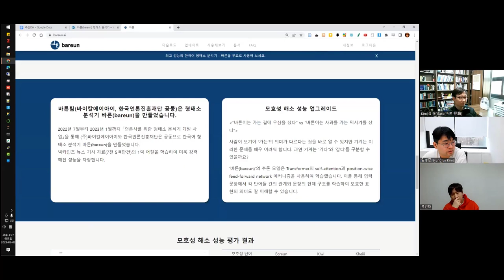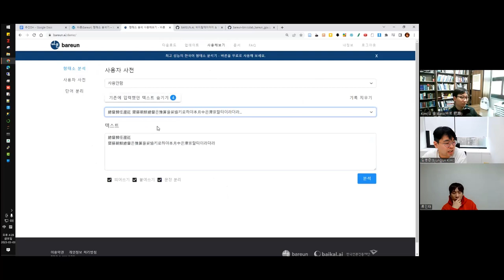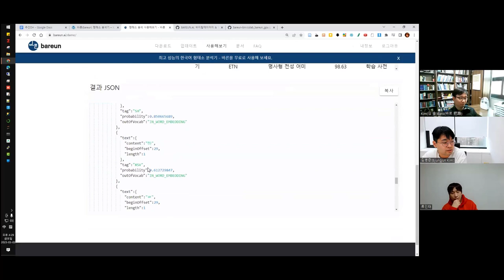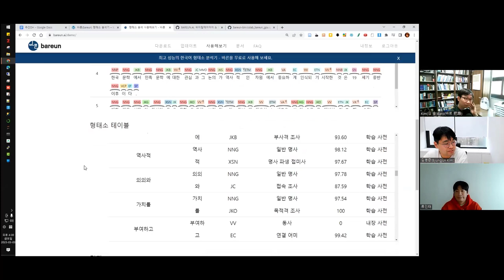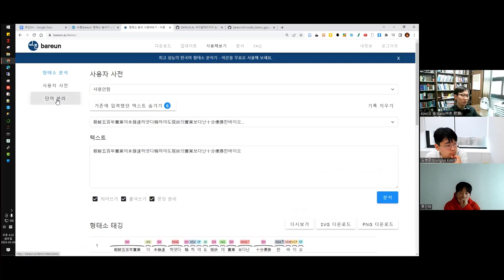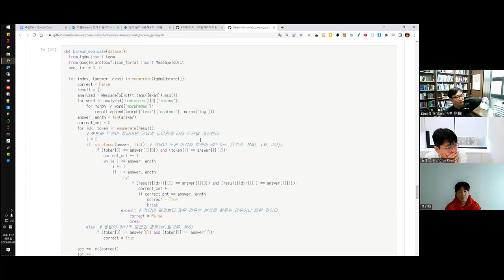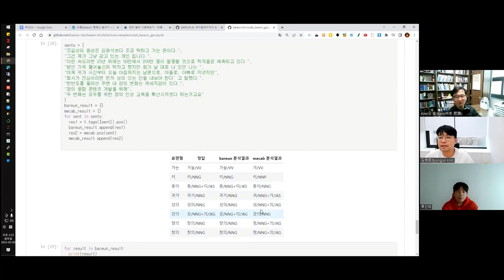[주간DH] [기술] 바른(BAREUN) 형태소 분석기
바른(BAREUN) 형태소 분석기

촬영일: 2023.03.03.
참가자: 김병준, 류인태, 김바로

인트로 제작: 전대리(였는데 지금은 이제 팀장이 된 B급 영상 마스터)
아웃트로 제작: 전가람(편집), 구현회(그림), 김마루(목소리)